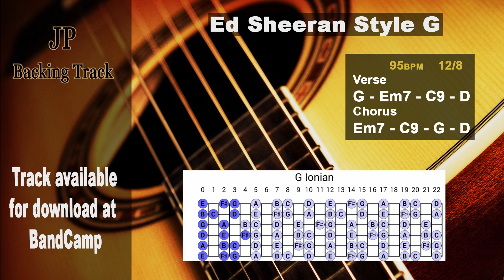Ed Sheeran Style G major Backing Track Jam JPBT11